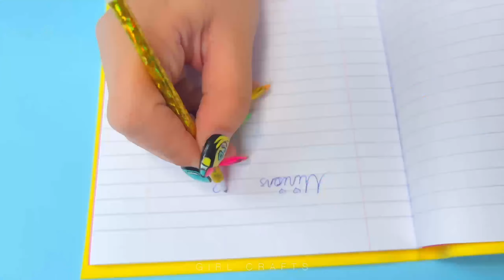27 Kerajinan DIY yang MENARIK untuk SEKOLAH - Ide kerajinan lembaran busa EVA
27 Kerajinan DIY yang MENARIK untuk SEKOLAH - Ide kerajinan lembaran busa EVA
Kerajinan tangan yang mudah, menarik, dan lucu Girl Crafts

Lakukan sendiri, Seni Menghias Kuku, Kecantikan, Cat Kuku, Kuku Palsu, Kawaii, Manikur, Dekor Rumah, Kerajinan tangan kertas, Peralatan Sekolah, Perhiasan, Casing Handphone, Slime, Kertas Lipat, Fidget, Life Hack dan masih banyak lagi...

Kami senang membaca dan memberikan tanda hati di komentar-komentar kalian Kami sayang kalian semua :) :*

Kanal resmi dari Girl Crafts Indonesia.